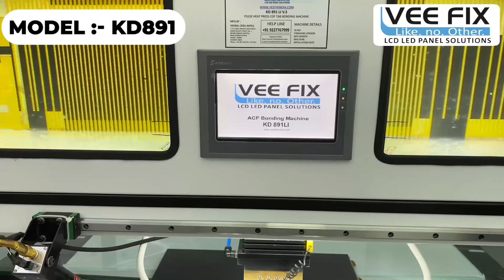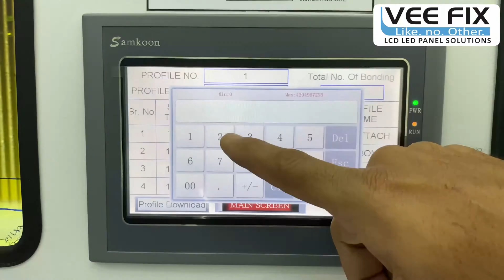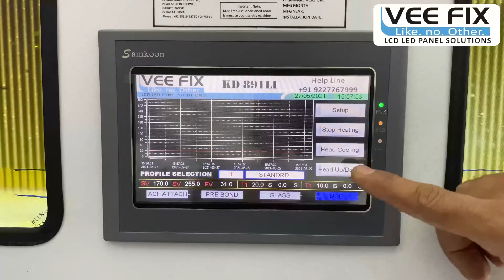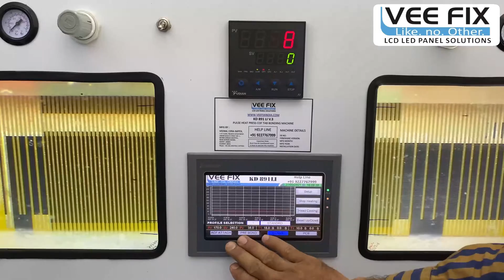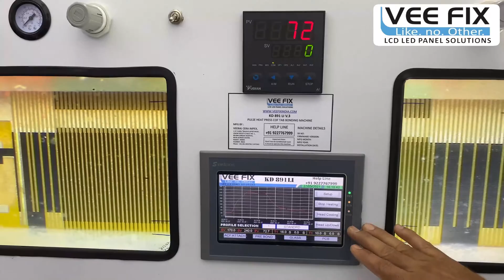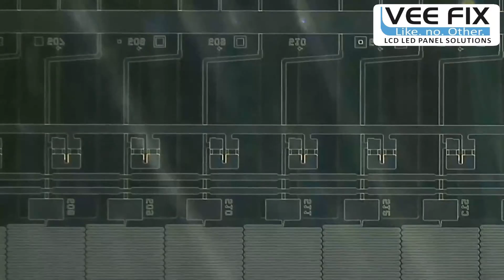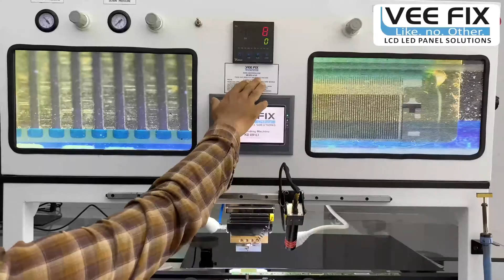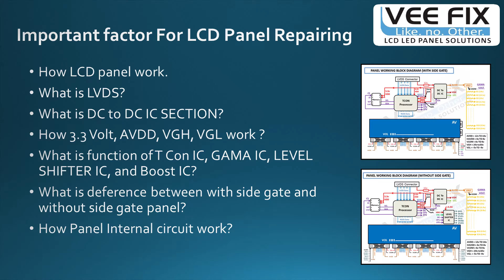LCD Panel Repair Machine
LCD PANEL REPAIR MACHINE | LED LCD TV REPAIR MACHINE | ACF COF BONDING MACHINE Hindi